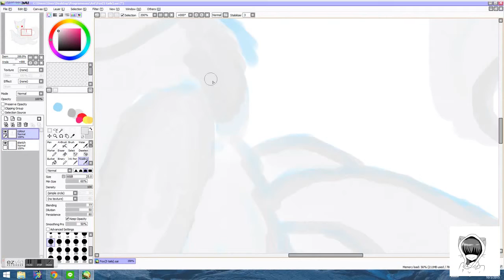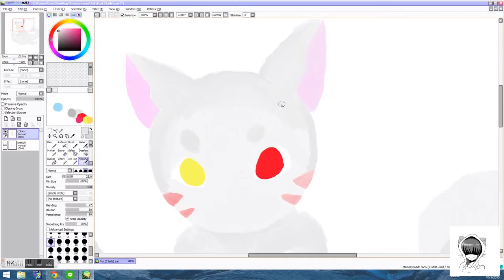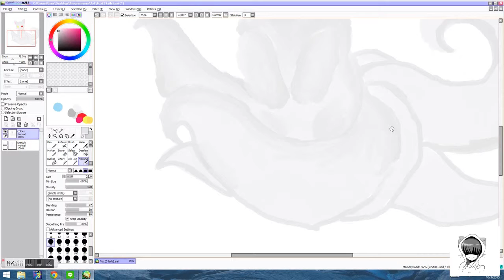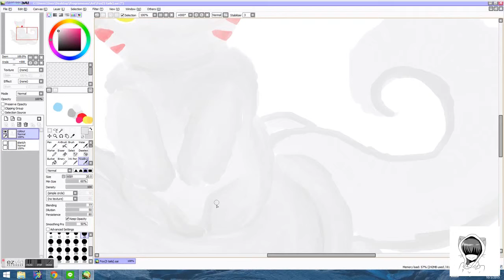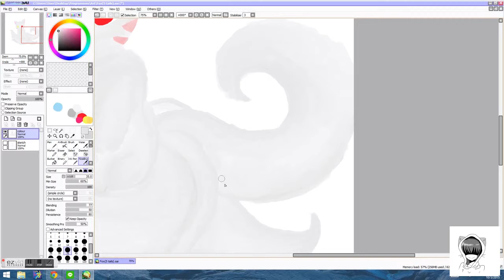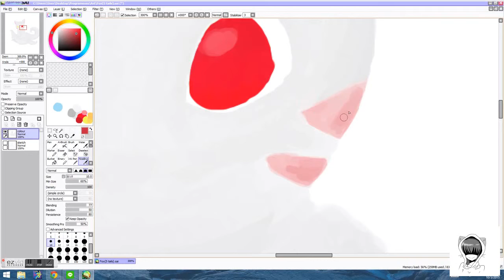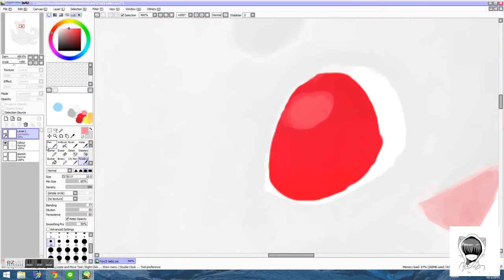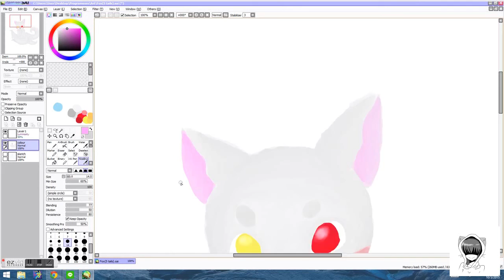5 Tails - Speedart (Part2)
[Part 2 - Shading and Final Effects/Editing]

                 Mouse

Psssh. May have made it worse. :P
Final image can be found at PaigeeWorld.com